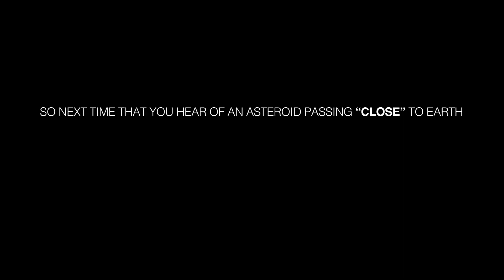What You Need To Know About Asteroids and Other Near Earth Objects